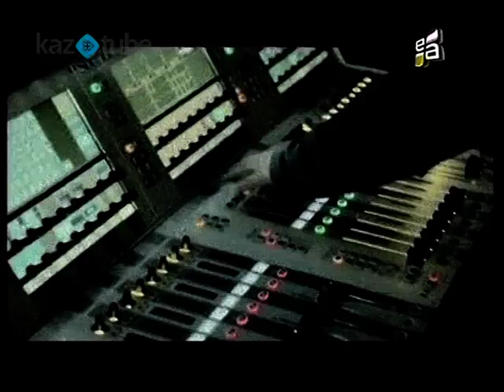Жарайсың. Adam. 2-бөлім (15.05.2013)